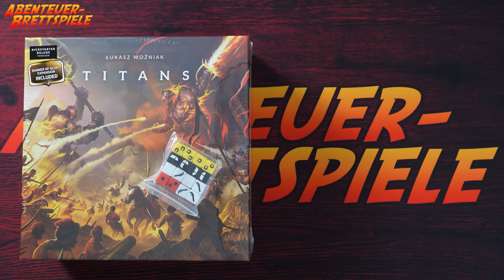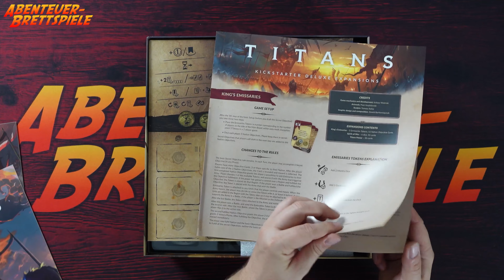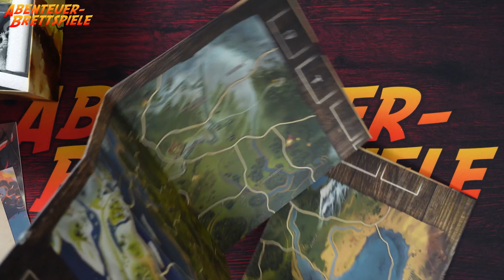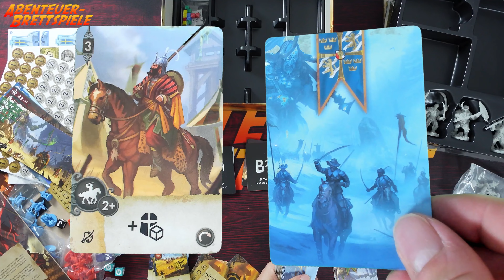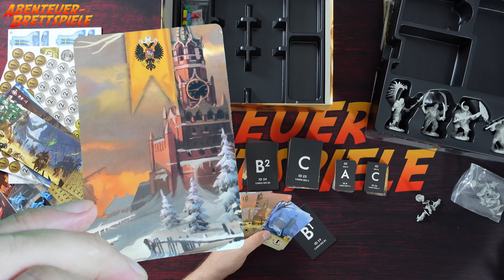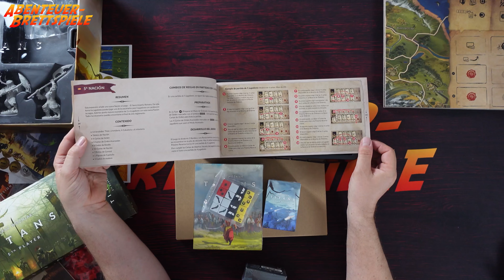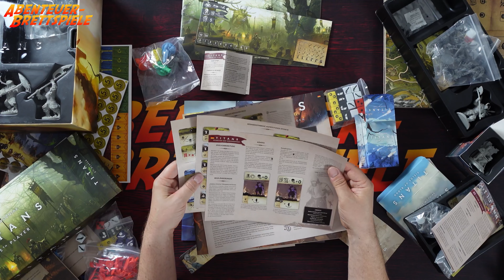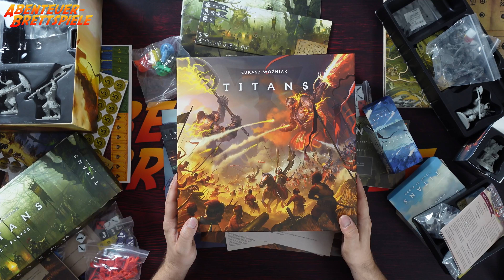Titans - Brettspiel Unboxing (Go On Board)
In eine alternative Vergangenheit geht es mit Titans, wo wir unsere Armee über das Spielfeld steuern.

Wie mir das Material und die Gestaltung des Brettspiels gefällt, erfahrt ihr in meinem Unboxing.